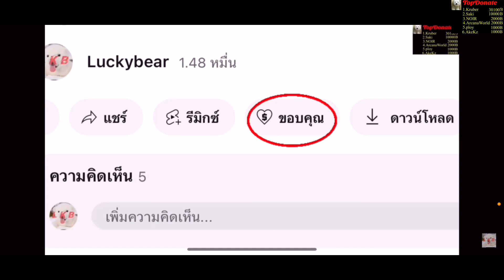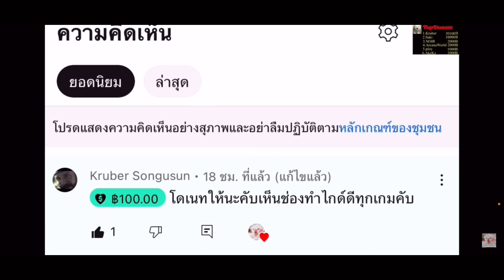Seal M ดาบม่วง+10ก็แรงคับแนะนำการตีตั้งแต่+11ไปคับแบบปลอดภัย ทองควรซิ้อไหมวออัพskillใส่setไหนฟามง่าย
Line thechampshop

Topdonate
1.kruber               30100
2.saki                   10000
3.noir                      2000
4.Arcanaworld      2000
5.ploy                     1000
6.akekz                  1000
7.Pinklomeo           400
8.Inthira Mm           180

top1-6 ขึ้นชื่อทุกเกมคับ ทำตอนนี้7เกม+ คับ 10เกมก็ลงหมด ถ้าเป็นช่องytช่องใหม่บอกได้นะคับเดียวช่วยโปรโมตให้

1.ที่ช่องทาง superthank รูปหัวใจ ขอบคุณ ในคลิป
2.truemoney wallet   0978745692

donate ช่องทางไหนบอกใต้คอนเม้นหรือรอหมีเช็คเดียวขึ้นชื่อให้คับ